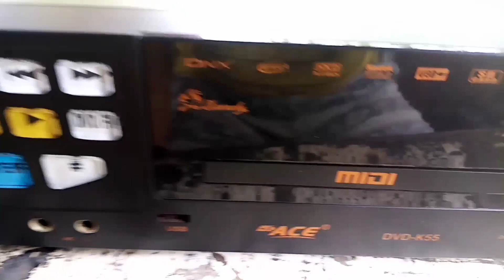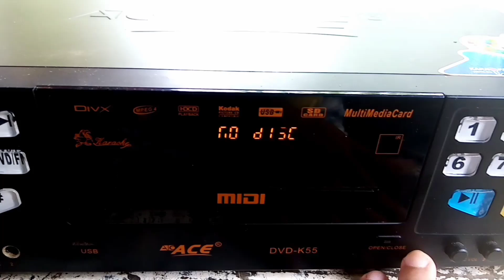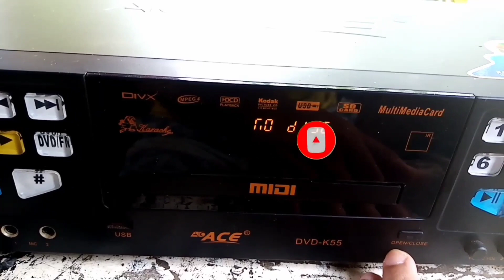Ace dvd player/Minsan ayaw mag Open at minsan mag Open Kya aayusin natin